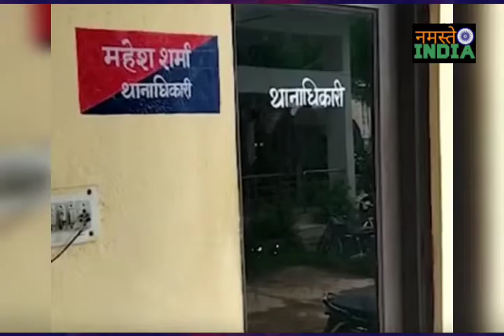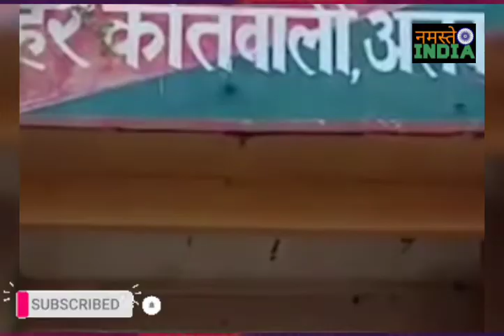अलवर में 50 लाख रुपए लेकर बदमाश को छोड़ा | SHO और हेड कांस्टेबल सस्पेंड | Alwar SP news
Alwar में 50 लाख रुपए लेकर बदमाश को छोड़ा | SHO और हेड कांस्टेबल सस्पेंड | Alwar SP news

राजस्थान पुलिस के दामन पर एक बार फिर अपराधियों से मिलीभगत के दाग लगे हैं। इस बार अलवर शहर कोतवाल महेश शर्मा व हेडकांस्टेबल जान मोहम्मद ने 50 लाख रुपए गाड़ी में सवार अपराधियों को छोड़ा है। रिश्वत के आरोप लगने के बाद एसएचओ शर्मा व एचसी मोहम्मद को निलंबित कर दिया गया हैमामले की जांच चल रही है